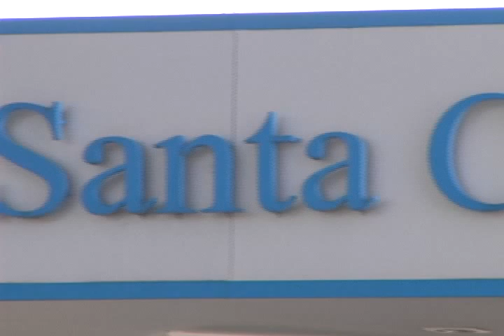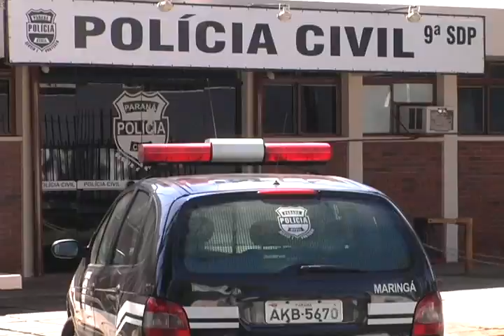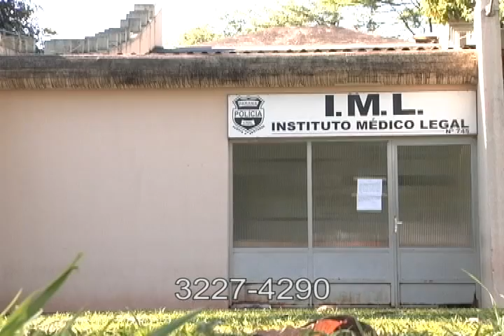AVI PEDESTRE É ATROPELADO POR MOTOCICLISTA EMBRIAGADO E MORRE EM HOSPITAL